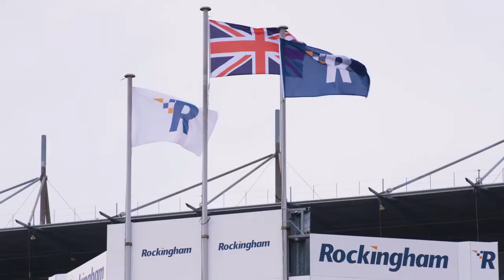Greenpower 2018 International Final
A short video of the 2018 International Finals